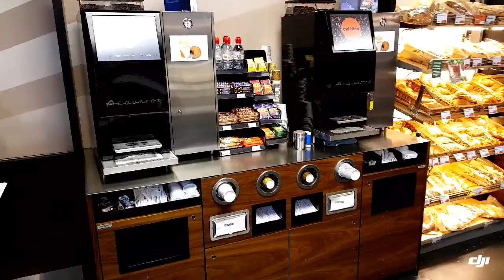3 UCB tour day 3 Migrolino